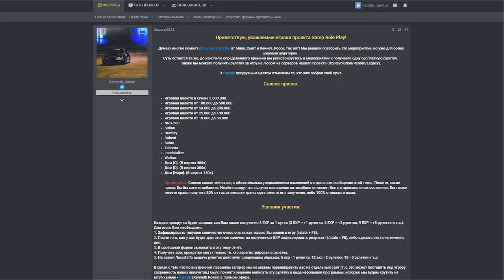ПРОИГРЫШНАЯ РУЛЕТКА SAMP RP, ТЕЛЕФОН на The Cities и ДРУГОЕ! в GTA SAMP | СампNews 16